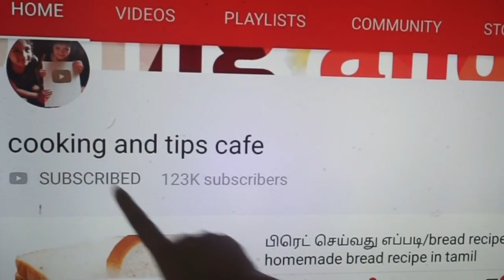இந்த 2 பொருட்கள் போதும்😋 குழந்தைகளுக்கு ஹெல்தியா ஸ்வீட் செய்து குடுங்க/Evening snacks for kids.